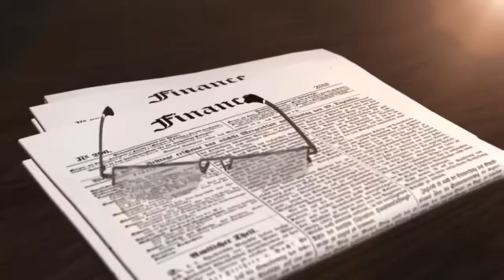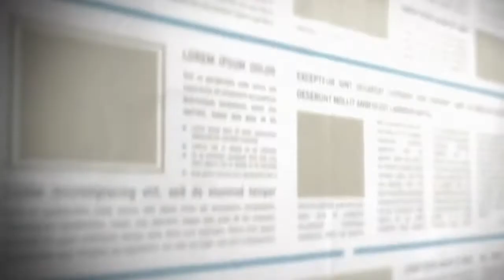Divine appointment at a Scheduled appointment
Hi dear friends! They say sharing is caring. Find out what took place as I went to an appointment to go have my wheels rotated for my vehicle. Interestly enough I did dedicated my vehicle for His service.

If you are not a stranger to this channel, we thank you for your continual prayers and support as we continue to provide Christ centered content via testimonies, practical living, interviews, scripture songs and more! God bless and thanks for stopping by!